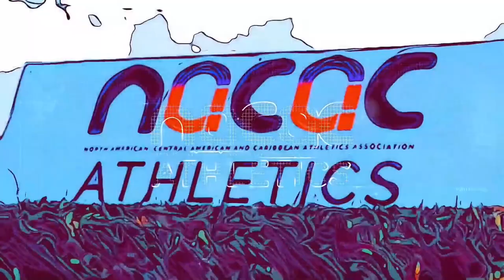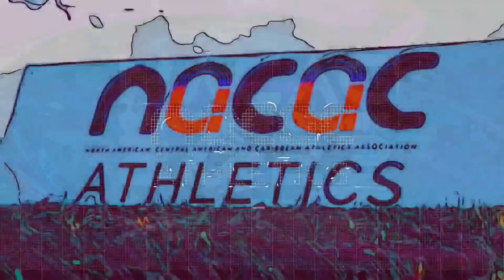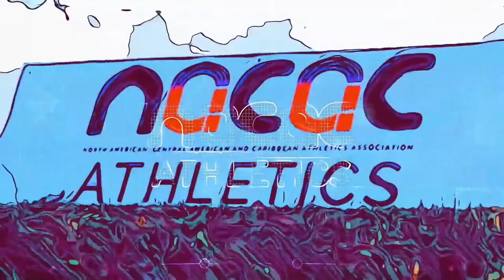2022 NACAC Championships Recap: Shericka Jackson, Andrew Hudson, Shaunae Miller-Uibo, Kyron McMaster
Despite the lack of coverage, the NACAC Championships preoduced some high quality results. From Shericka Jackson and Shaunae Miller-Uibo, to Andrew Hudson and Kyron McMaster, some athletes his marks that ranked among the best in the world.

But the championships were unfortunately significantly overshadowed due to lac of promotion.